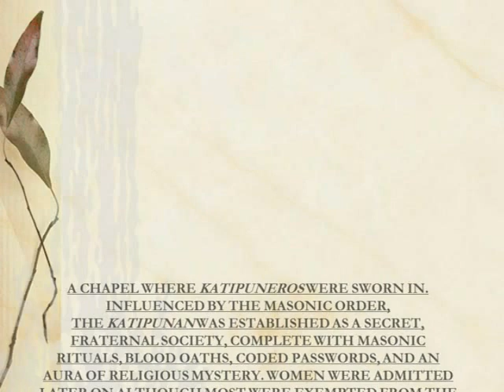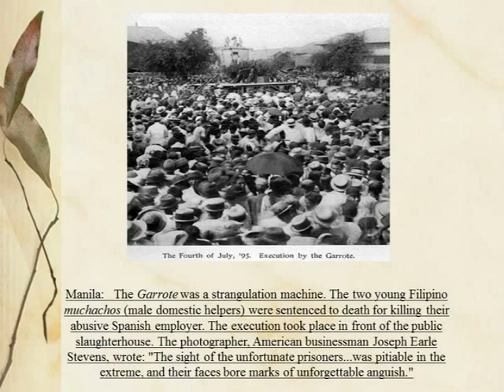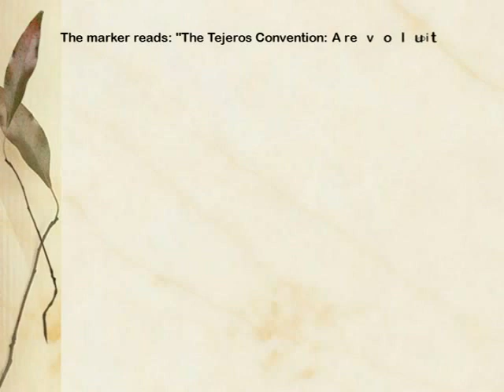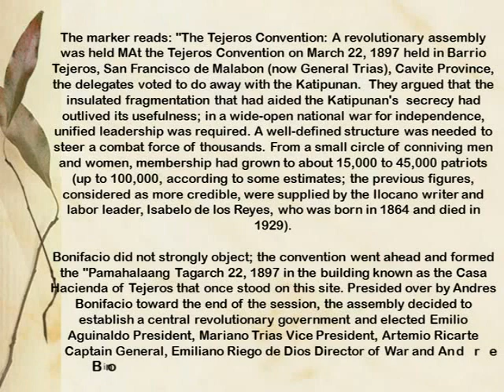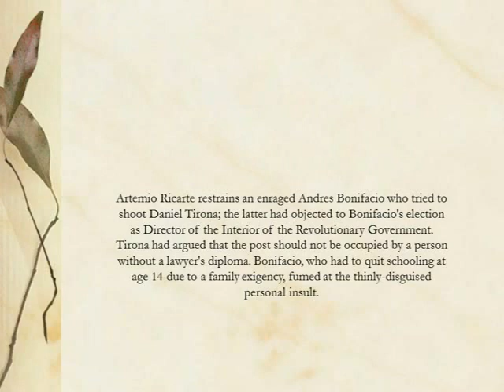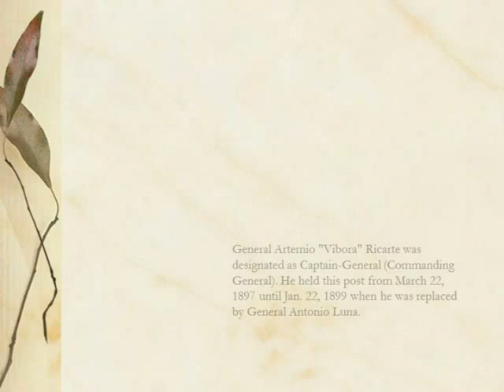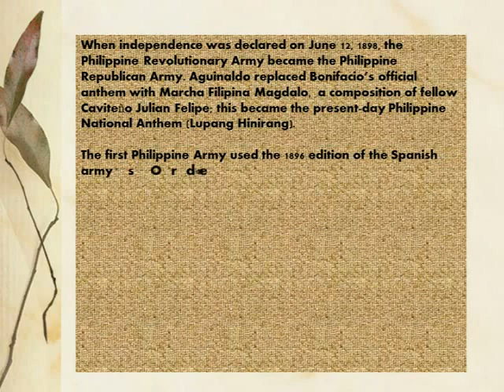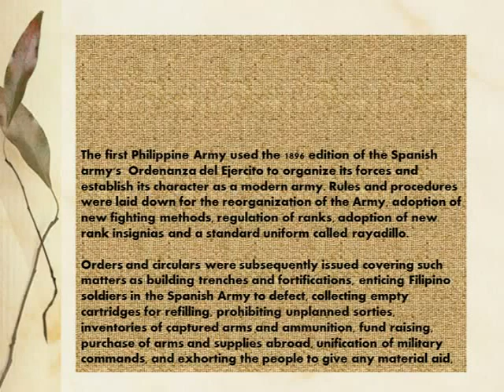THE KATIPUNEROS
The creation of Katipuneros by Andres Bonifacio to formation of Philippines Army